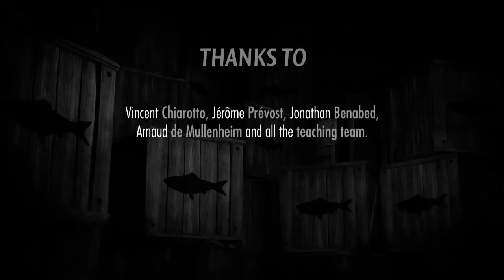ANIMALS THE PELFATHER CGI 3D ANIMATION SHORT FILM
ДРУГОЙ КАНАЛ -
На нашем канале Вы можете посмотреть самые лучшие мультфильмы интернета онлайн! Здесь собраны самые увлекательные короткометражные мультфильмы для детей и взрослых, а также добрые полнометражные мультики.